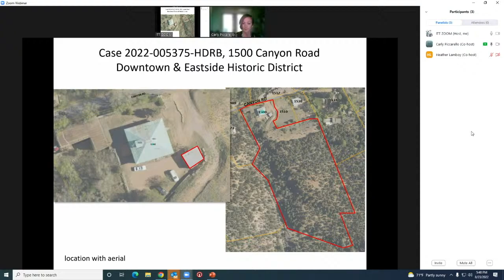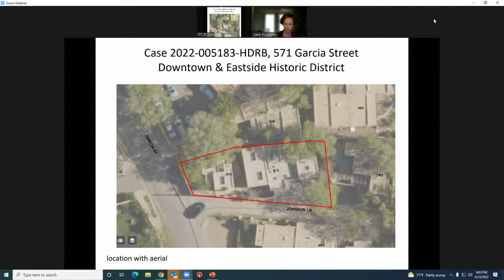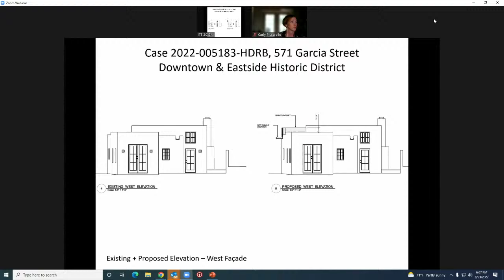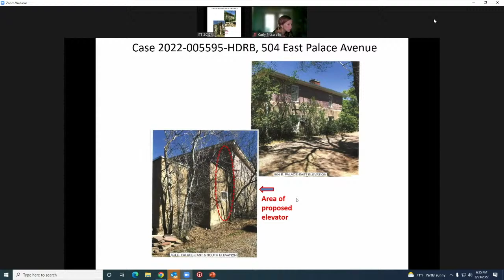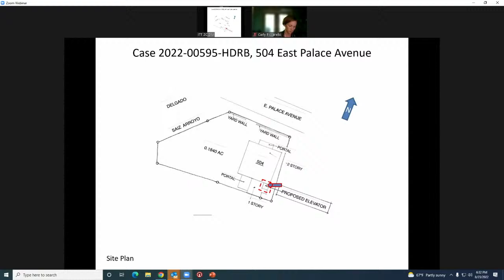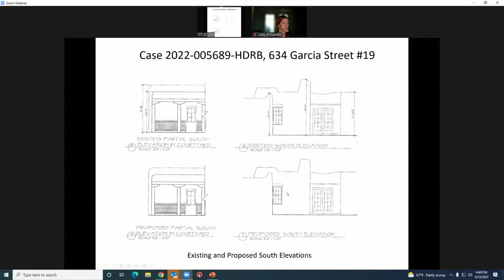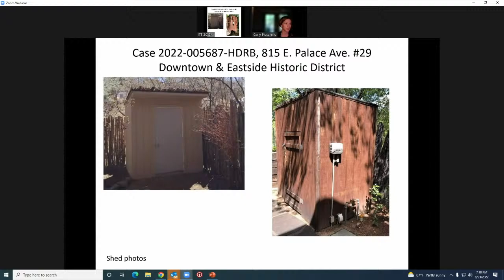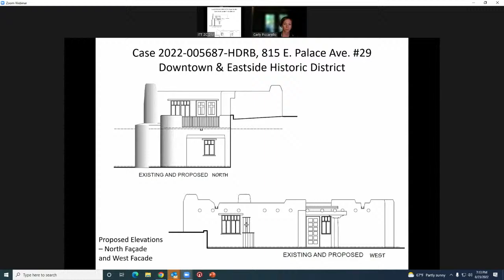H-Board Meeting 8/23/22